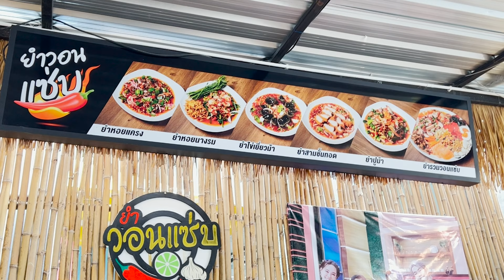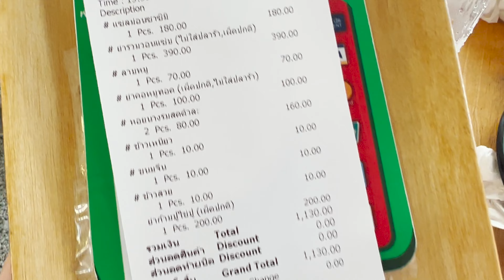พากินยำถาดยักษ์ที่บางแสน "ยำวอนแซ่บ" | Snook Channel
ใครหิวตามสนุ๊กมาได้เลย สนุ๊กจะพาไปกินยำถาดยักษ์
ที่บางแสน ร้านนี้เด็ด แซ่บสมชื่อร้าน "ยำวอนแซ่บ"
มาตามกันได้ รับรองไม่ผิดหวัง 🥰

พิกัด ยำวอนแซ่บ 📍